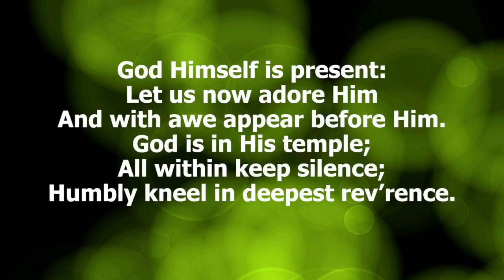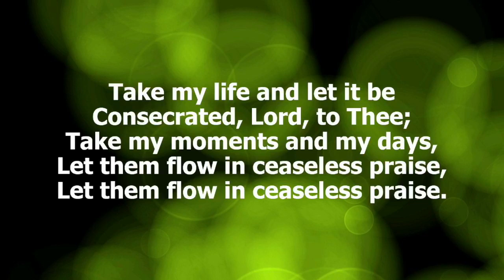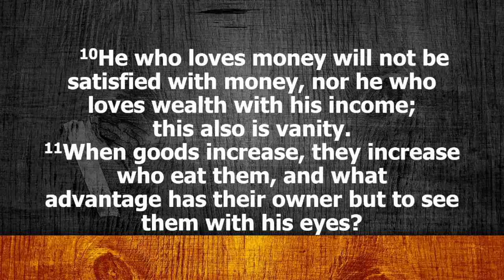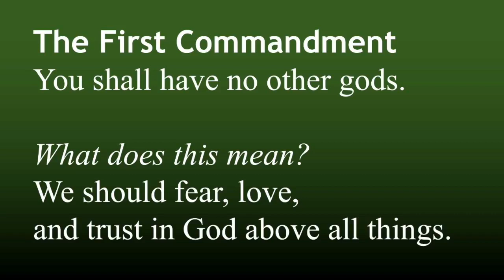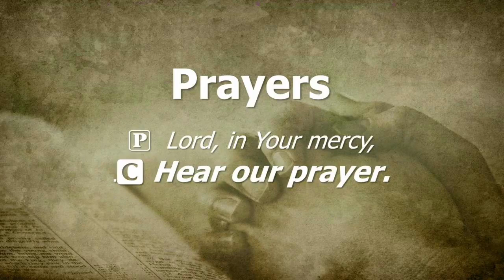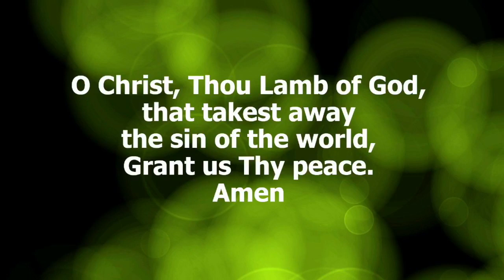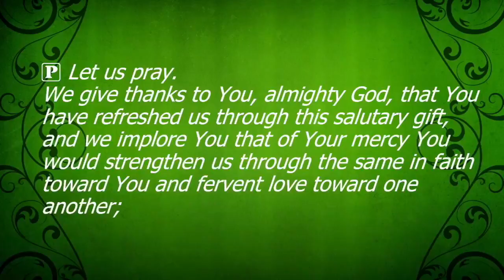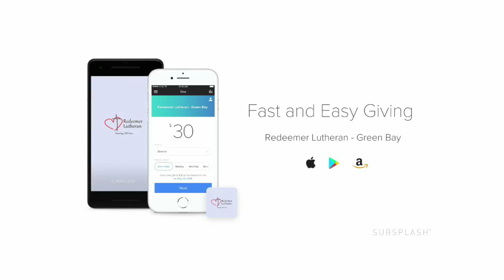Twenty-First Sunday After Pentecost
Divine Worship Service held at Redeemer Lutheran Church on Sunday, October 17, 2021.